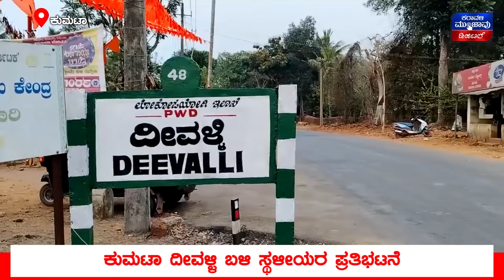JIO Networkಗೆ ವಾರದ ಗಡುವು ನೀಡಿದ ಜನರು | ಮಕ್ಕಳ ಆಕರ್ಷಣೆ, ಮಹಿಳೆಯರ ಮನಸೆಳೆಯುವ ವಸ್ತುಗಳ ವ್ಯಾಪಾರ